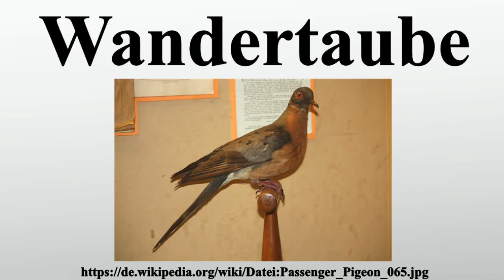Wandertaube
Vielen Dank für Ihre Unterstützung:

Die Wandertaube ist eine Vogelart aus der Familie der Tauben , die im 19.Jahrhundert vom Menschen ausgerottet wurde.Noch Anfang des 19.Jahrhunderts zählte die Wandertaube mit geschätzten drei bis fünf Milliarden Exemplaren zu den häufigsten Vogelarten der Welt.

Bild-Copyright-Informationen
Urheber Info: Ltshears